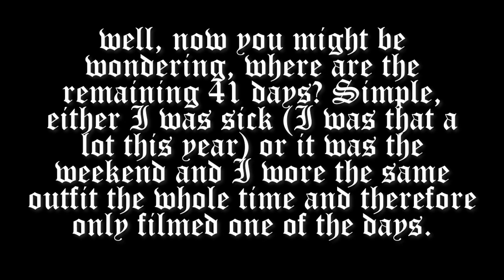my outfits of the year | 2022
I'm back!

You probably heard of ootd (outfit of the day), and maybe you even saw, outfit of the week or outfits of the month. But now, get ready for outfits of the year (ooty). I've been so excited for this video but also a little scared because starting 2022 sick had me worried I wouldn't make 365 days, and you know, I didn't, but that honestly doesn't take away from the rest. I'm very proud of this video and dearly hope I didn't leave any mistakes.

02. Amory Reel - go outside today
03. Brother Moses - Bathroom Floor